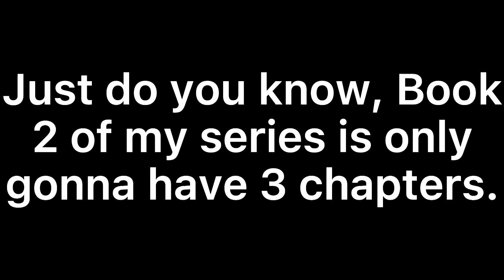BOOK 2: CHAPTER 2 + CUSTOM CUTSCENES (PIGGY BUILD MODE)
Book 2: Chapter 2 of my Roblox Piggy series!